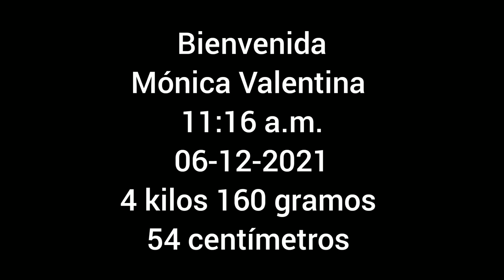MI PARTO VAGINAL SIN EPIDURAL | VIDEO COMPLETO ❤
Hola chicas ❤ les muestro el video completo de mi parto, no soy de las mujeres que puja dos veces y se le sale el bebé de una vez para nada, soy de las mujeres que necesita pujar mil  veces para que el bebé pueda salir estando en 10 centímetros.

En esta ocasión mi bebé tenía doble circular en el cuello, por ello una de las razones que se dificultabá que bajara, sin embargo todo salió bien.❤

Por favor guardar discreción ❤